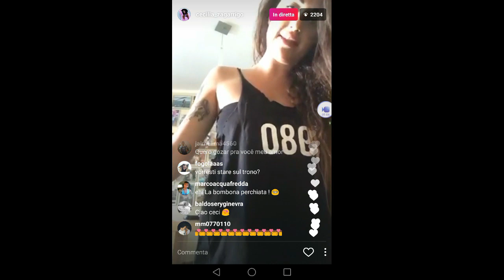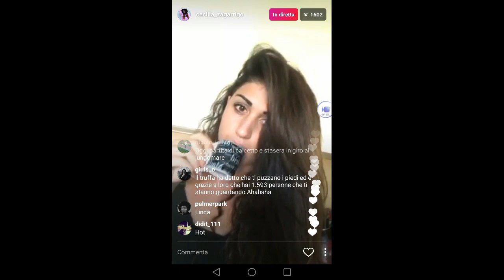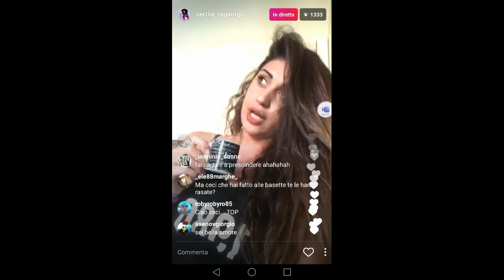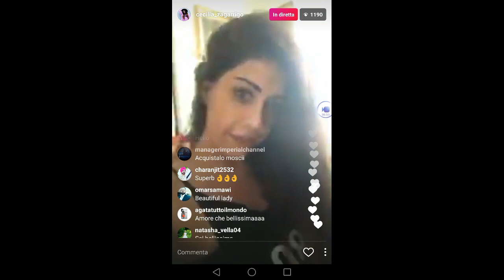Cecilia Zagarrigo parla di Luca Onestini e Soleil Sorge e del trono - Diretta 2 giugno